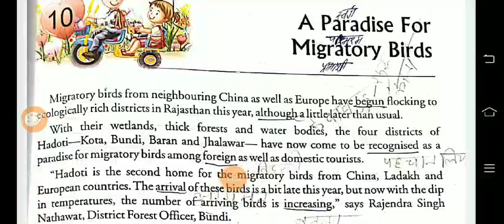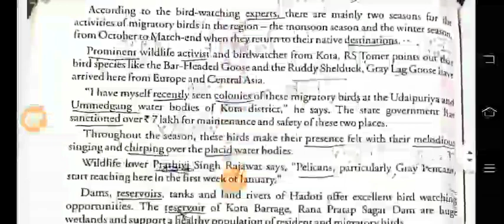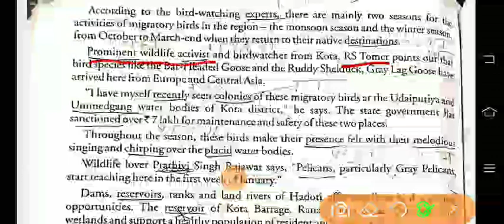Lecture_1_Class 5 ( English Chap-10 )